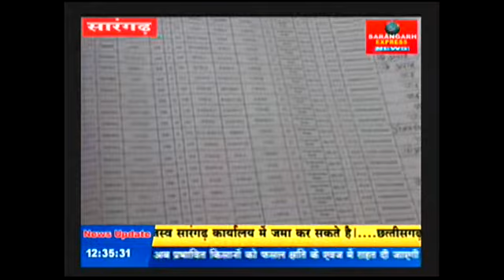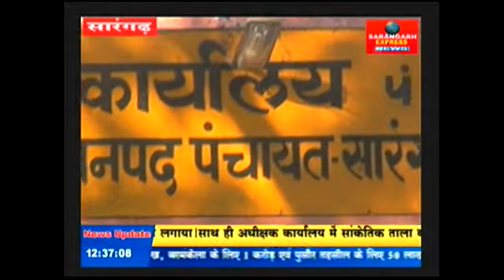sarangarh express news buletine 30.12.2017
sarangarh express news sarangarh news